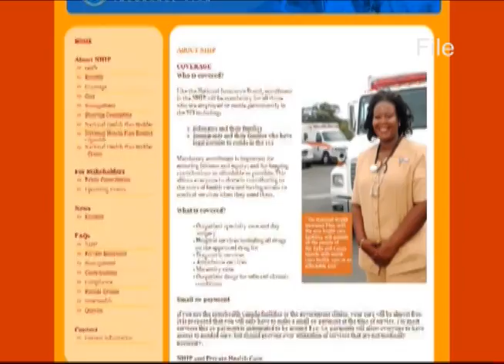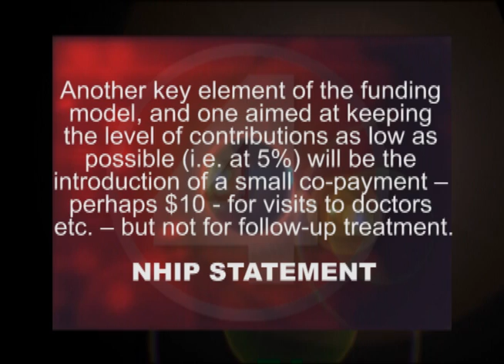Hospital Follow up.